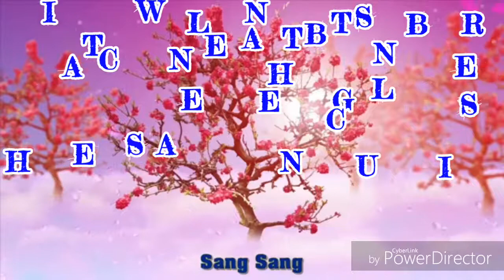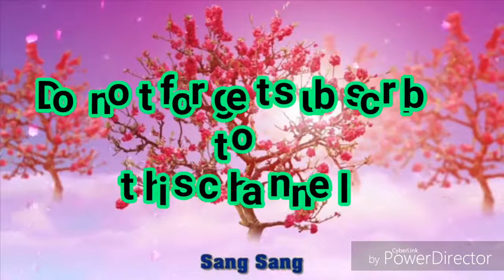दिल को छूने वाले GEET///एक एक गीत में प्यार बरसता है //LOVELY MEENA GEET//चैनल SUBSCRIBE करना न भूले